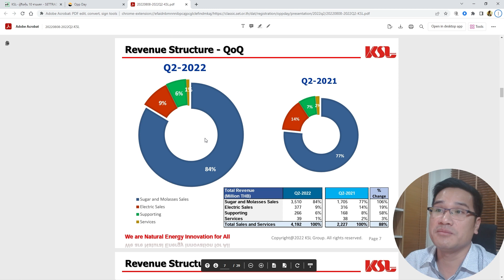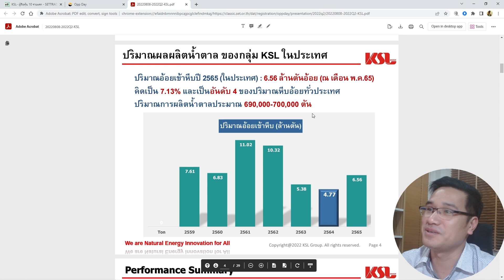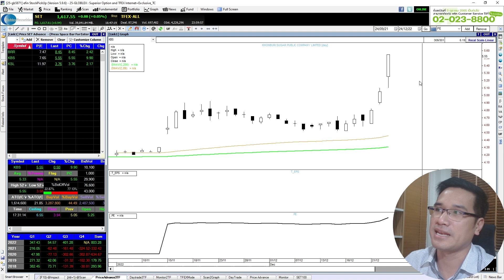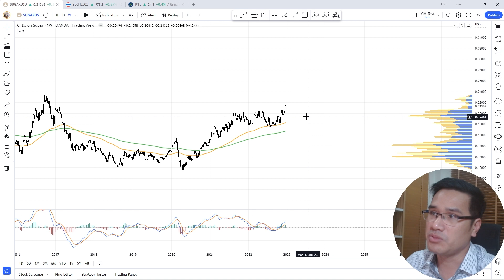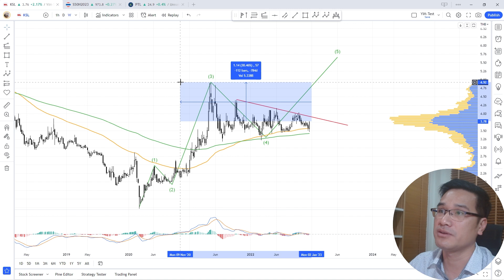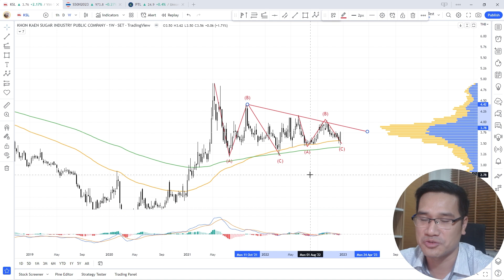ตามล่าหา Big Shot EP3: KSL ราคาน้ำตาลขาขึ้น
เป็นช่วงที่ผมทำขึ้นเพื่อทำการบ้านหุ้นที่มีโอกาสเติบโตได้ดี ไม่ได้จุดประสงค์ในการเชียร์ซื้อเชียร์ขายนะครับ แค่บทวิเคราะห์ส่วนตัว แนะนำให้ไปทำการบ้านเพิ่ม
สำหรับ EP3: นี้เป็นหุ้น KSL ที่ราคาน้ำตาลและหุ้นในกลุ่มเริ่มขยับแล้ว KSL ยังช้ากว่าเพื่อนอยู่